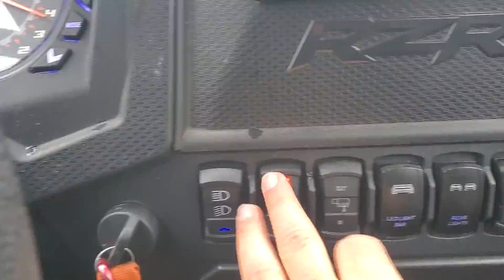River Ranch Feb 5th 2022 Day Ride